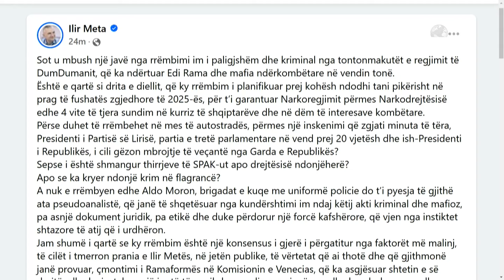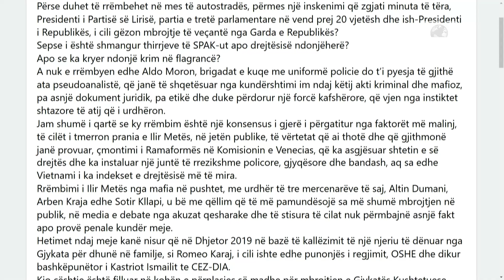META mesazh të koduar nga BURGU/ KRYEMADHI e lexon në Parlament | Breaking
SEANCA PLENARE
TE FTUAR: ALKETA SHABA, GAZETARE, GERIOLA HATE- GAZETARE